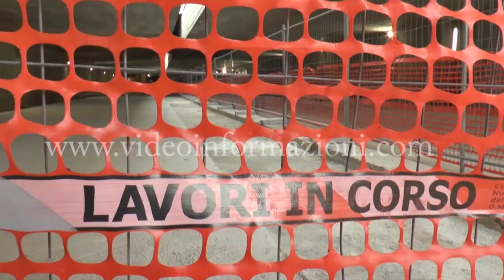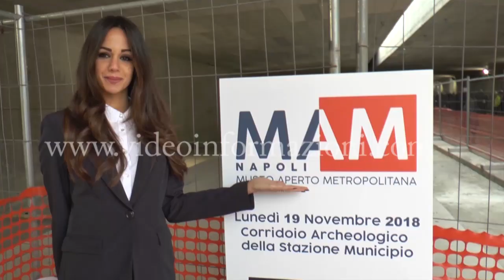"Mam", un museo all'aperto nella metropolitana di Napoli